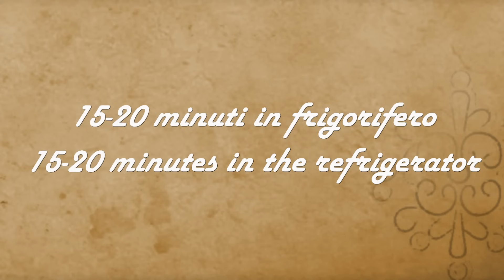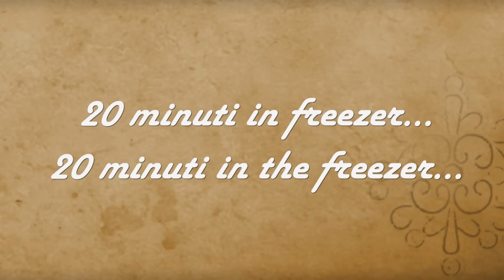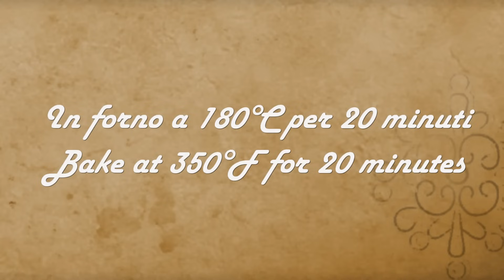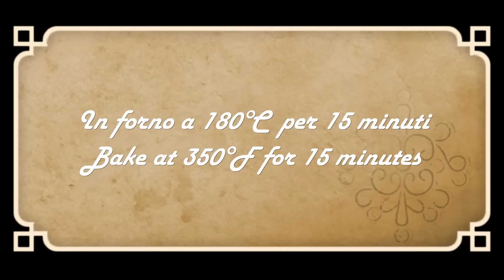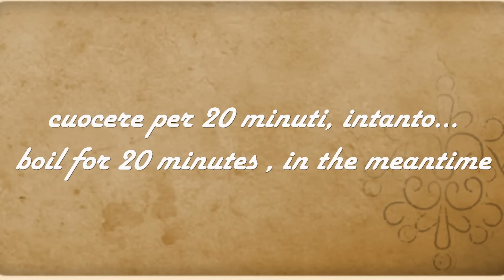Il MIO BUFFET DI CAPODANNO 2024- Idee facili e veloci da preparare in anticipo per buffet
Tra pochi giorni daremo  l'addio al vecchio anno e accoglieremo il 2024. Come ogni anno vi propongo delle idee per il buffet del 31 Dicembre, ricette facili e veloci da preparare in anticipo.

Puoi saltare direttamente alle ricette che più ti interessano:
00:21 CESTINI DI LENTICCHIE
04:54 PIZZETTE DI SFOGLIA
07:32 CORNETTI SALATI
10:42 GIRELLE DI SFOGLIA
13:44 GIRELLE DI VENTRICINA E PESTO
16:47 STELLE DI SALMONE
19:24 TARTINE DA BUFFET
21:47 INSALATA DI SALMONE E CARCIOFI
25:42 COTECHINO E LENTICCHIE

🥣INGREDIENTI
-CESTINI DI LENTICCHIE ( per 12 cestini): 1 rotolo di pasta sfoglia rettangolare, 250 g di lenticchie ( se fate i cestini molto pieni, altrimenti anche 150 g saranno sufficienti), 1 carota, 1 costa di sedano
1/4 cipolla, 2 cucchiai di passata di pomodoro, una foglia di alloro
un rametto di rosmarino,1 spicchio d'aglio,500 ml di brodo,1 tuorlo,6 pomodorini, sale, pepe, olio
-PIZZETTE DI SFOGLIA ( per 24 pizzette): 1 rotolo di pasta sfoglia ,100 g di passata di pomodoro, 50 g formaggio morbido , 24 olive, sale, olio, 1 tuorlo
-MINI CORNETTI SALATI : ( per 12 cornetti) 1 rotolo di pasta sfoglia rotondo, 100 g di formaggio spalmabile, 120 g ricotta, 3-4 pomodori secchi, 20 g olive, 50 g di tacchino arrosto, 20 g di gorgonzola, origano ,1 tuorlo
-GIRELLE DI SFOGLIA : 1 rotolo di pasta sfoglia, 150 g di ricotta ( ovina o vaccina),100 g di arrosto di pollo o tacchino ( in alternativa prosciutto cotto),7-8 pomodorini, 1 tuorlo, 1 cucchiaio di latte, sale, pepe, timo
-GIRELLE DI VENTRICINA E PESTO: 1 rotolo rettangolare di pasta sfoglia
150 g di formaggio spalmabile, 80 g di salame piccante,1 cucchiaio di pesto,1 tuorlo
-STELLE DI SALMONE: (per 6-8 stelle grandi):  1 rotolo di sfoglia, 100 g di formaggio spalmabile, 80 g di salmone affumicato, poca scorza di limone, 1 uovo, semi di sesamo e papavero per decorare
-TARTINE DA BUFFET:
SALSA AL BASILICO: 120 g di patate lesse, 10 foglie di basilico, un cucchiaio di pinoli, sale, olio
SALSA AI BROCCOLI E TONNO: 100 g di broccoli lessi, 80 g di tonno sott'olio, qualche cappero
MOUSSE AL PROSCIUTTO COTTO: 100 g di formaggio spalmabile, 80 g di prosciutto cotto
SALSA ALLE NOCI: 100g di ricotta, 50 g di noci, sale, poca acqua
voulevant, bignè e crostini di pane come basi
-INSALATA DI CARCIOFI MARINATI E SALMONE: ( per 4 persone) 120 g di salmone affumicato,1 carciofo grande oppure 2 piccoli,1 limone, olio, sale, pepe, timo e pepe rosa
-COTECHINO E LENTICCHIE:( per 8 persone):500 g di lenticchie lessate
500 g cotechino, 1/2 costa di sedano,1/2 carota, 1/2 cipolla, 3 cucchiai di passata di pomodoro,1 spicchio d'aglio, rosmarino, alloro,sale, pepe
olio ,1 rotolo di pasta sfoglia,1 tuorlo,semi di sesamo